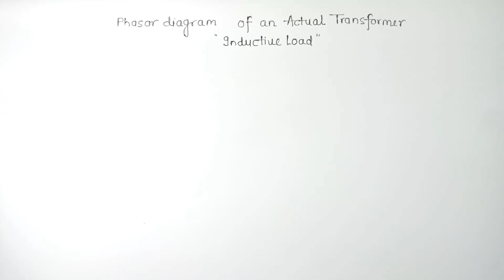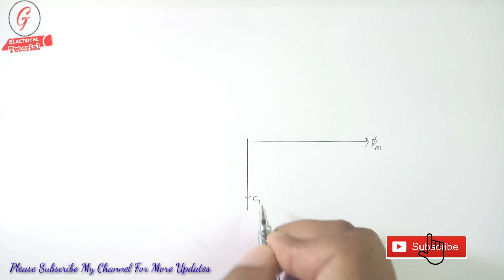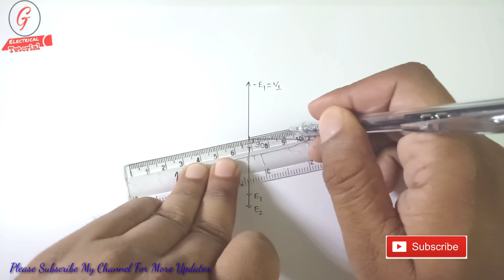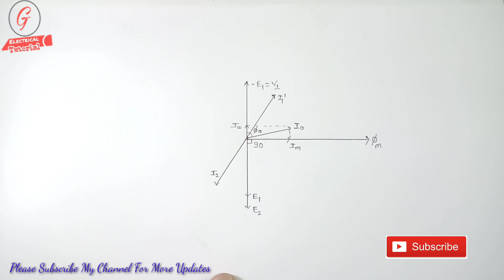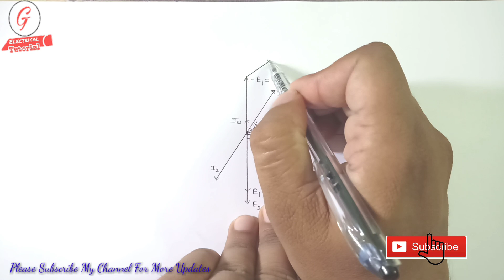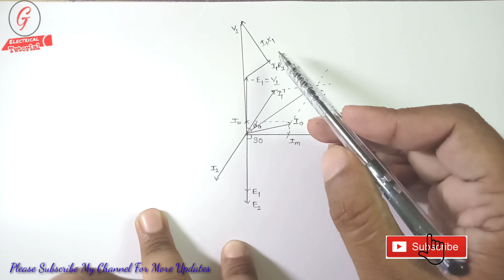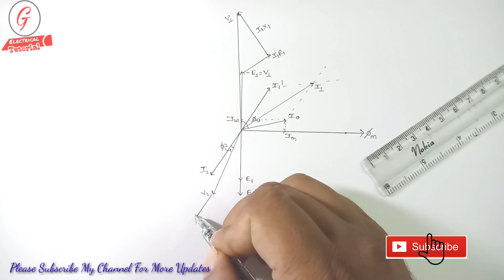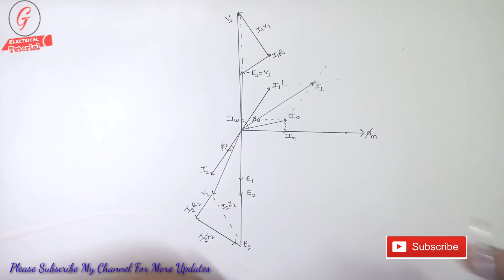22. PHASOR OR VECTOR DIAGRAM OF TRANSFORMER AT LAGGING POWER FACTOR OR INDUCTIVE LOAD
steps to draw the phasor diagram for inductive load or lagging power factor:-
1.Take flux ϕ a reference
2.Induces emf E1 and E2 lags the flux by 90 degrees.
3. The component of the applied voltage to the primary equal and opposite to induced emf in the primary winding. E1 is represented by V1.
4. Current I0 lags the voltage V1’ by hysteresis angle degrees.
5. The power factor of the load is lagging. Therefore current I2 is drawn lagging E2 by an angle ϕ2.
6. The total current flowing in the primary winding is the phasor sum of I1’ and I0.
7. Primary applied voltage V1 is the phasor sum of V1’ and the voltage drop in the primary winding.
8. Current I1’ is drawn equal and opposite to the current I2
V1 = V1’ + voltage drop
I1R1 is in phase with I1 and I1XI is in quadrature with I1.
9. The phasor difference between V1 and I1 gives the power factor angle ϕ1 of the primary side of the transformer.
10. The power factor of the secondary side depends upon the type of load connected to the transformer.
11. If the load is inductive as shown in the above phasor diagram, the power factor will be lagging, and if the load is capacitive, the power factor will be leading.       Where I1R1 is the resistive drop in the primary windings
I2X2 is the reactive drop in the secondary winding
12. . The resistance and the leakage reactance of the windings result in a voltage drop, and hence secondary terminal voltage V2 is the
13.. phasor difference of E2 and voltage drop.
V2 = E2 – voltage drops
I2 R2 is in phase with I2 and I2X2 is in quadrature with I2

Steps to draw the phasor diagram for capacitive load or leading power factor:-
1. Take flux ϕ a reference
2. Induces emf E1 and E2 lags the flux by 90 degrees.
3. The component of the applied voltage to the primary equal and opposite to induced emf in the primary winding. E1 is represented by V1’.
4. Current I0 lags the voltage V1’ by hysteresis angle
5. The power factor of the load is leading. Therefore current I2 is drawn leading E2
6. The resistance and the leakage reactance of the windings result in a voltage drop, and hence secondary terminal voltage V2 is the phasor difference of E2 and voltage drop.

7. Current I1’ is drawn equal and opposite to the current I2
The total current I1 flowing in the primary winding is the phasor sum of I1’ and I0.
8. Primary applied voltage V1 is the phasor sum of V1’ and the voltage drop in the primary winding.
9.The phasor difference between V1 and I1 gives the power factor angle ϕ1 of the primary side of the transformer.
10.The power factor of the secondary side depends upon the type of load connected to the transformer.